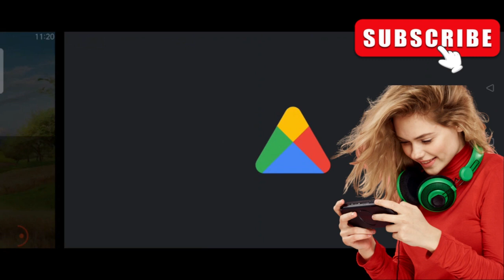TRACTOR SIMULATOR HARVESTING CROPS | BUS SIMULATOR | RUSH HOUR COMMUTE ON BUSY ROADS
Welcome to our gaming channel, where we explore the exciting world of gaming and take you on a thrilling journey through various virtual worlds. Our videos are packed with action-packed gameplay, expert tips and tricks, reviews of the latest games and consoles, and much more.

Join us as we explore the depths of game worlds, from the post-apocalyptic wasteland of Fallout to the fantastical world of Skyrim. We'll guide you through the challenging levels, introduce you to powerful characters, and show you how to conquer the toughest bosses.

Our videos are designed for gamers of all levels, from beginners to experts. Whether you're a hardcore gamer or just looking for some entertainment, our channel has something for you. We also cover gaming news and trends, so you'll always stay up-to-date with the latest developments in the gaming industry.

So grab your controller, put on your headset, and join us on this exciting journey through the virtual worlds of gaming. Let's game on!